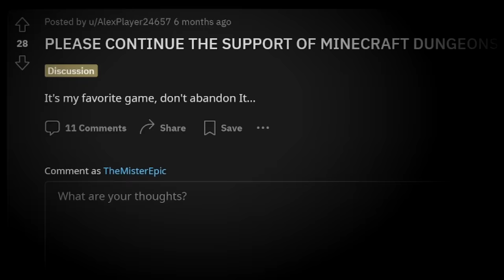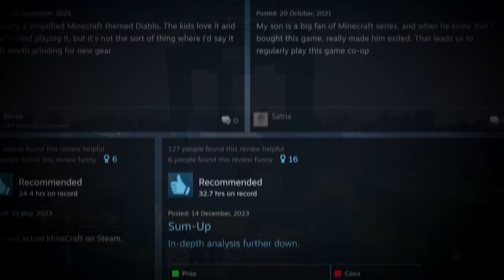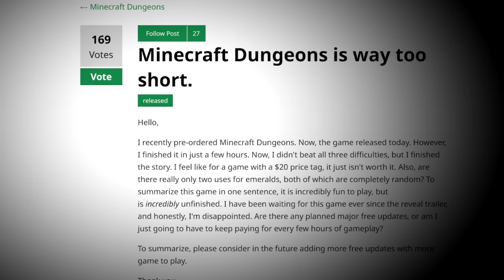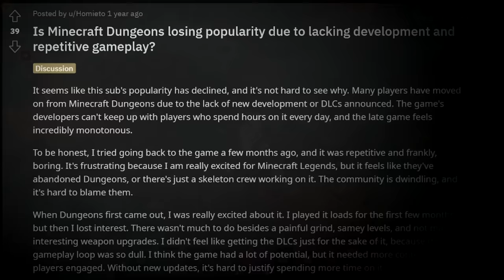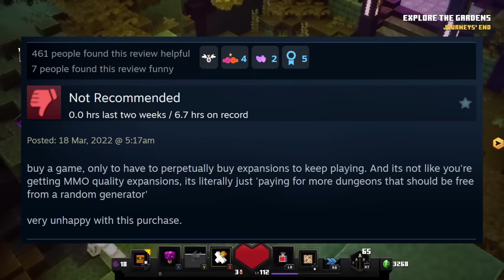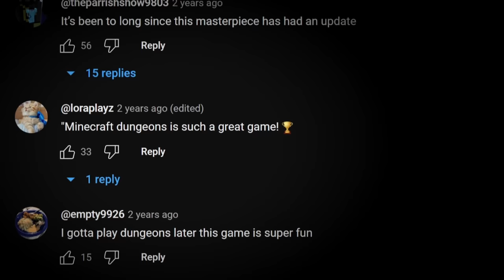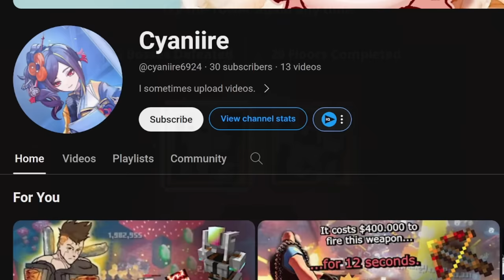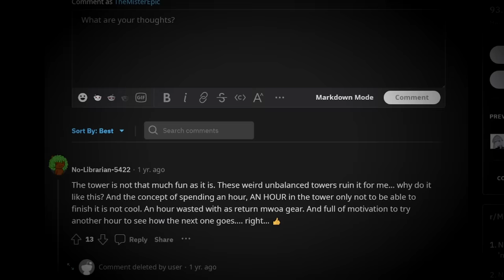Why Minecraft Dungeons Was ABANDONED - The Untold Truth.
Minecraft Dungeons is arguably the most successful and positively received minecraft spinoff. With over 25 million players, why did Mojang suddenly abandon the game out of the blue?

0:00 – Intro
0:39 – Minecraft Dungeons
4:29 – The Cloudy Climb Catastrophe
9:11 – The First Downfall
12:08 – The Revival
13:48 – The Beginning of The End
15:33 – The End.
16:32 – But Why?

1. 12 Continent - The Journey
2. C418 - Aria Math
3. Scott Buckley - Machina
4. Lena Raine - Rubedo
6. Scott Buckley - What We Don't Say